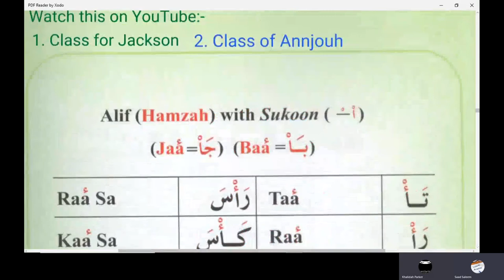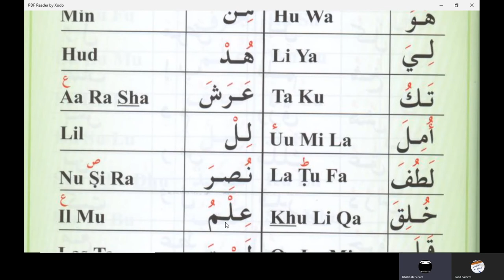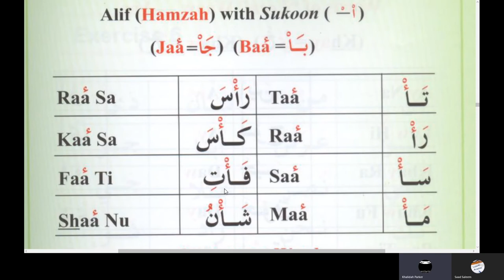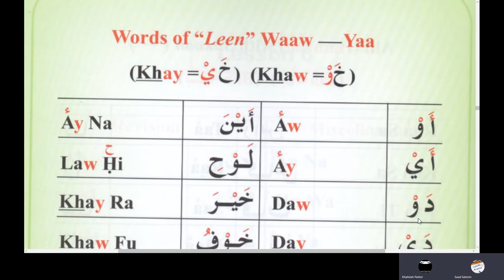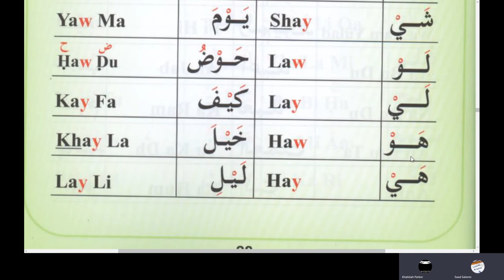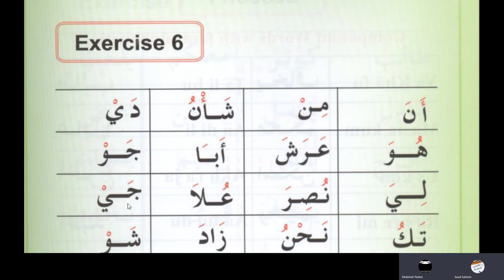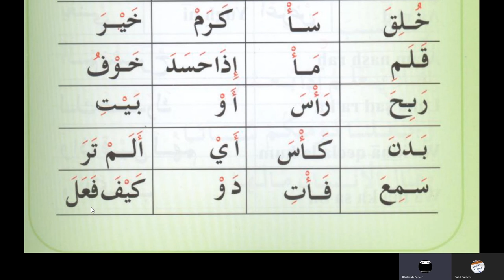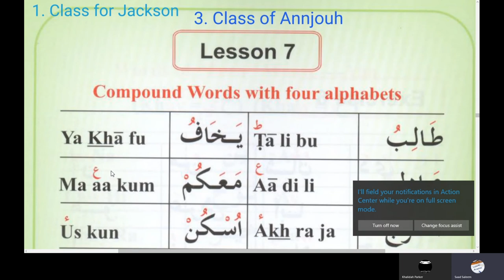Lesson 5 of Khalidah Online Arabic Course | Learn reading Quran - Words of leen Waw